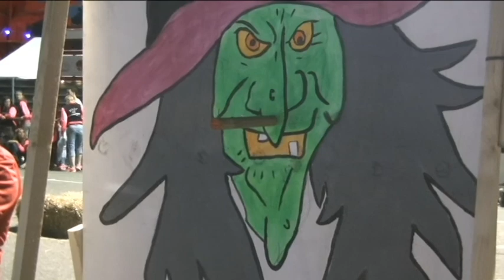2016 Feestweek Vijfhuizen (Halloween) Spel Vrijdag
2016 Feestweek Vijfhuizen (Halloween)